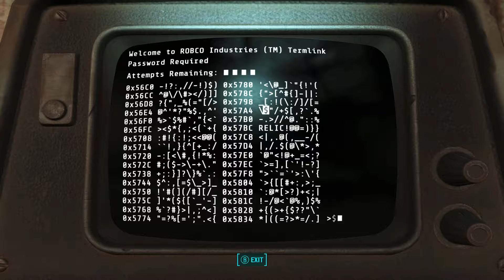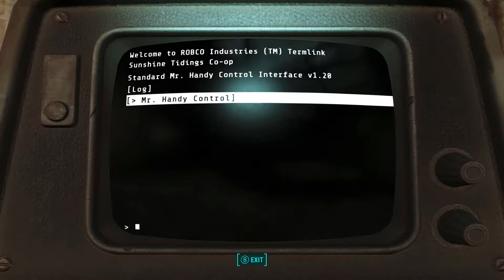Fallout 4 Modded - Mission Vertibird #7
Fallout 4 is an action role-playing game developed by Bethesda Game Studios and published by Bethesda Softworks. It is the fourth main game in the Fallout series and was released worldwide on November 10, 2015, for Microsoft Windows, PlayStation 4 and Xbox One.